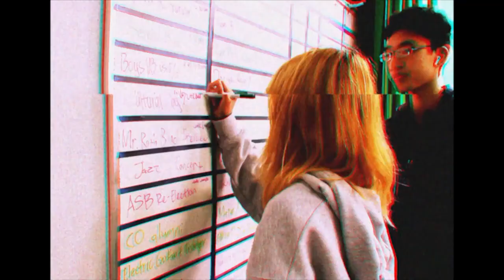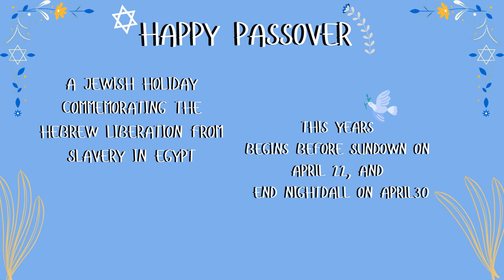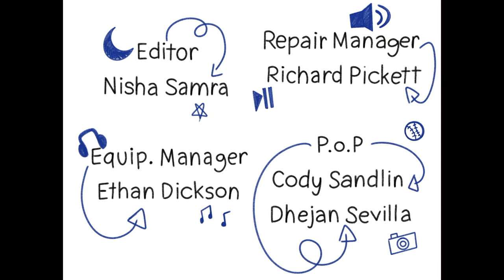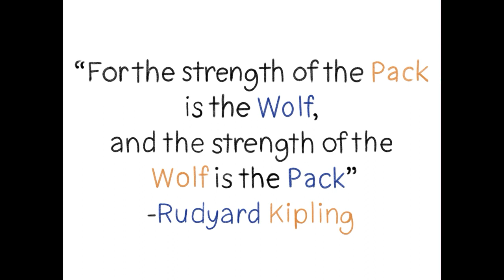COHS WPTV - 04/30/24